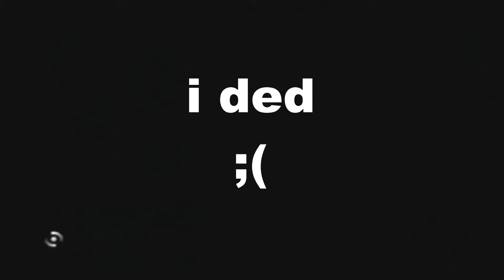No Music? No Problem - Wounded Edge Plays Van Helsing Ep. 6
Sometimes it overstays it's welcome, sometimes it dain't show up at all.

Music in the video is, in order -
"I'll go" from Tales of Symphonia Dawn of the New World
"Patchinko Parlor" from Red Steel
"Signs of Love" from Persona 4